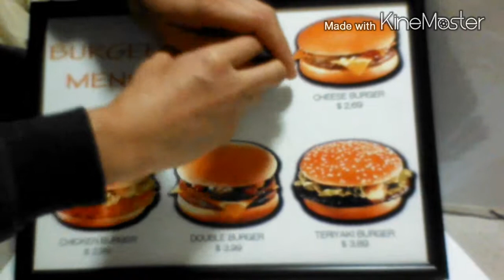あるマジシャンがしていた懐かしいハンバーガーを出すマジックをMr.Qも挑戦してみました。「手品・マジック・一発芸・超魔術」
てな……感じに成りました^/^